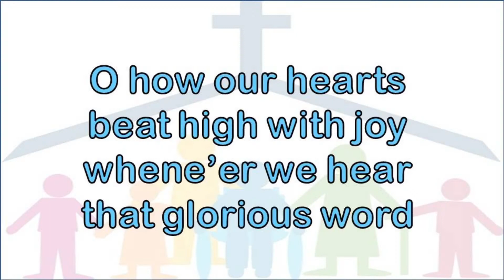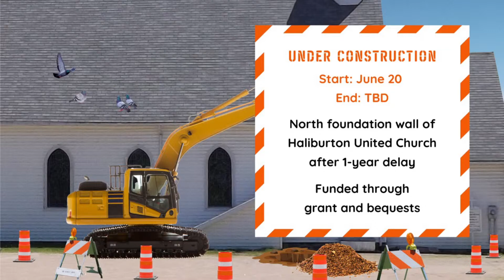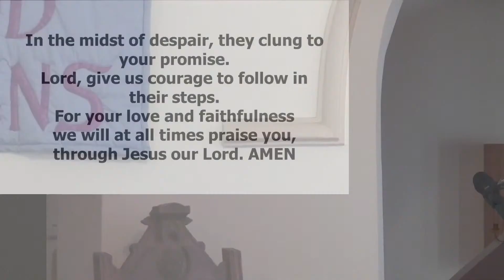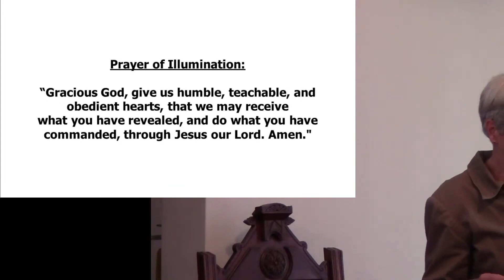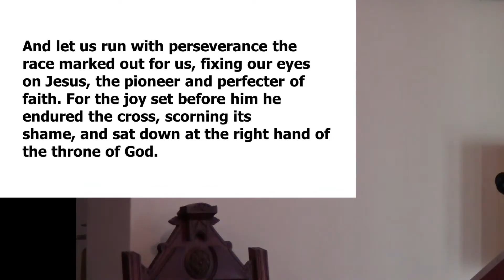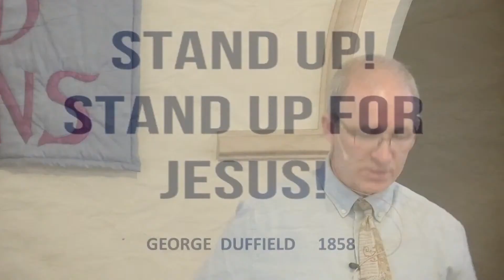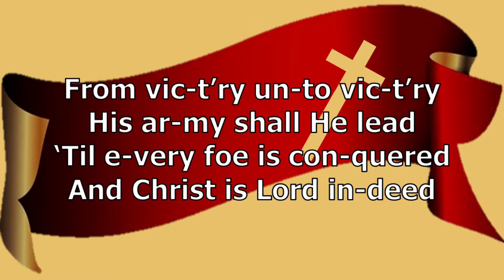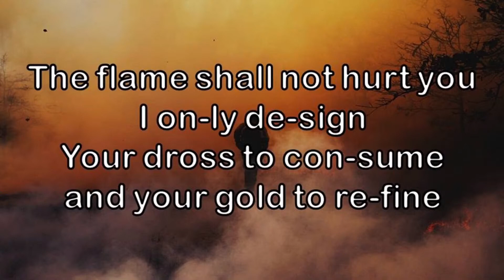Pioneers (Of Faith) , August 20, 2023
This is a repeat of the service from August 14th of last year. We'll be back live next week!